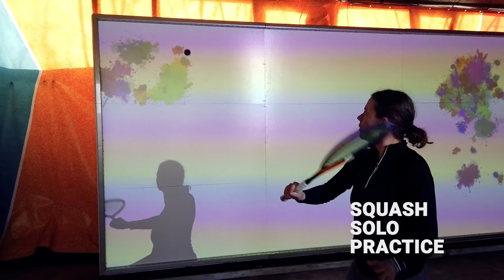GGW sports edition - from field hockey to golf.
MultiBall SA
Play. Train. Compete.

Did you know that on any wall or other large flat surface that can take an impact and powered by multiBALL, you can also play golf and hockey?
Ideal for training your precision!

MultiBall is now available in South Africa.